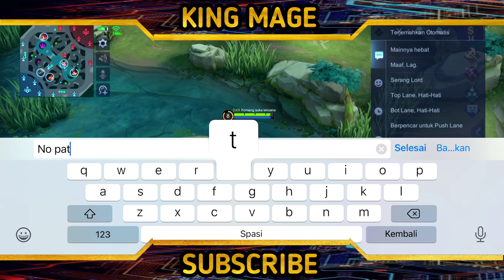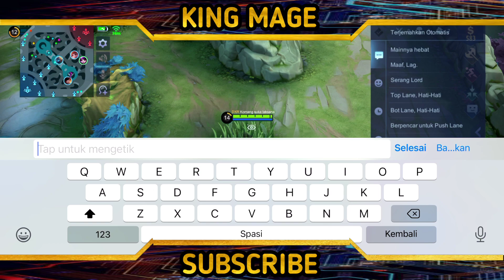Build Lylia Terbaru untuk Preman Goldlane Rekomendasi 2022!! || King Mage